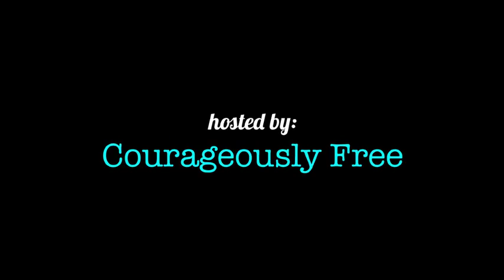[BC06] My Morning Quickie – Bali Countdown Series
See how I'm able to travel endlessly:
Follow our travels: